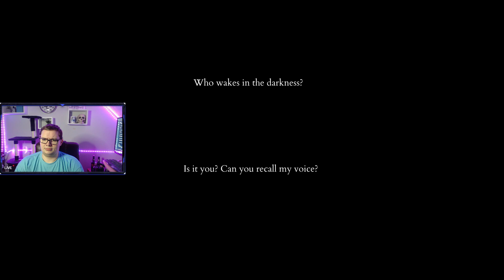Shattered Tale of the Forgotten King Playthrough Part 1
This video is a part of my Shattered: Tale of the Forgotten King Playthrough series that i streamed on my twitch channel.